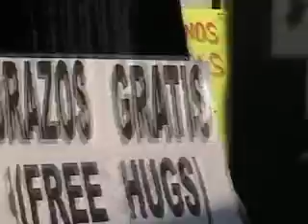Bonito Music Video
A music video to the song Bonito that is a spoof of the Dave Matthews Band Everyday Video. Andy Coleman is the star.